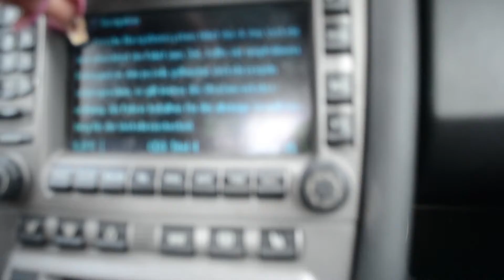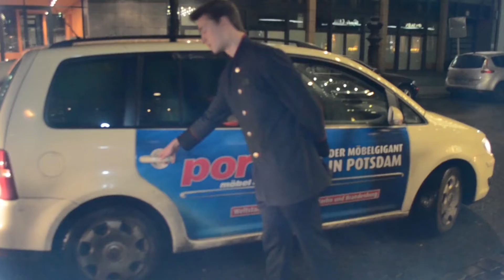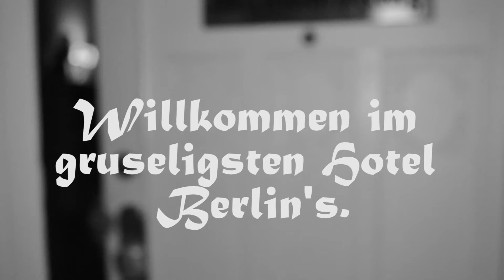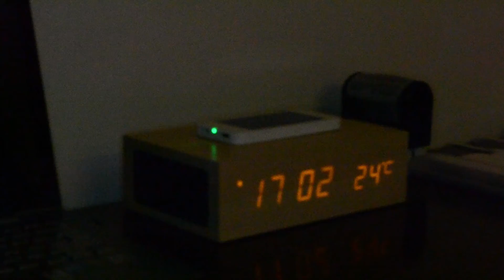Claudia Calidri - Follow Me Around Berlinale 2015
Vielen Dank an alle, die uns in Berlin so toll unterstützt haben.
Ayman, Du bist eben doch die Nummer eins, und Bettie Ballhaus ne ganz süße!

Um ein tolles Flux Port zu gewinnen, lasst einen lieben Kommentar da und abboniert meinen Kanal.

Fanpost: Ralf Kurt, Hannoversche Neustadt 3, 31303 Burgdorf

Grafik, Schnitt und Produktion:
Christian Dreyer - Grafikdesign und Webentwicklung